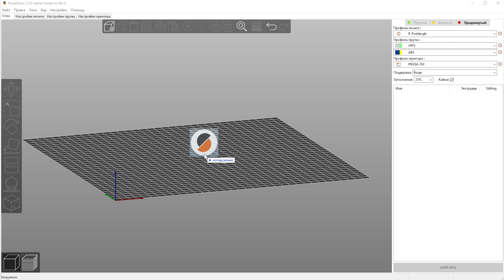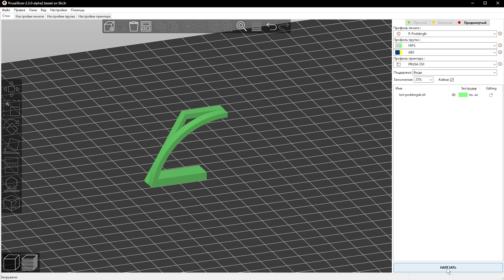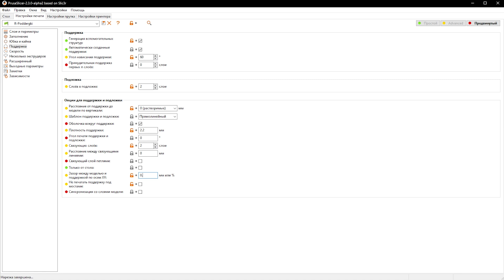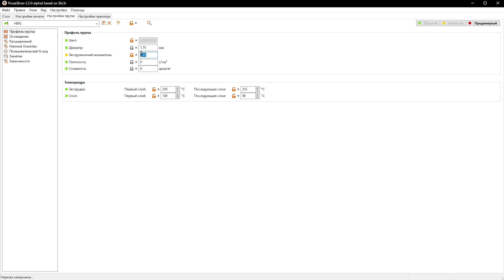3Д Печать с Растворимыми Поддержками. PVA и HIPS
✅3д принтер с двойным экструдером Geralkom Prusa i3 Steel Pro 350

Данное видео не является обучающим. В нем я делюсь своим опытом в 3д печати с данными материалами: HIPS и PVA. Видео можно отнести к вопросам: как печатать c растворимыми поддержками на PVA, как печатать с HIPS, как вообще печатать с растворимыми поддержками, как подготовить модель в слайсере для печати с растворимыми поддержками. В данном случае в слайсере PrusaSlicer.

Оглавление:
00:00-0:38 Вступление
00:38-00:48 Geralcom
00:48-02:10 Для чего нужны растворимые поддержки
02:10-04:10 Про 3д печать с PVA
04:10-06:50 Про 3д печать с HIPS
06:50-11:00 О подготовке моделей в PrusaSlicer